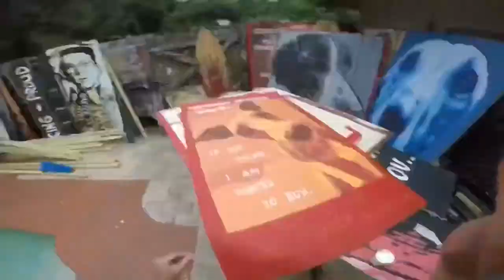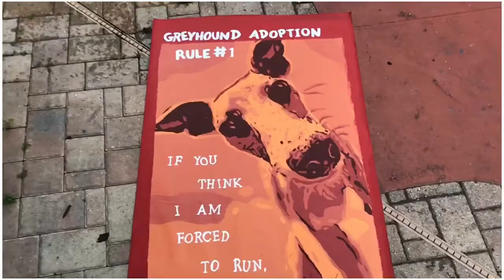Greyhound adoption rule number one.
You absolutely cannot force a dog to run.   Beware of the animal rights activist scam.  Greyhounds are definitely not abused.    You've been lied to because activist groups want your donation money.